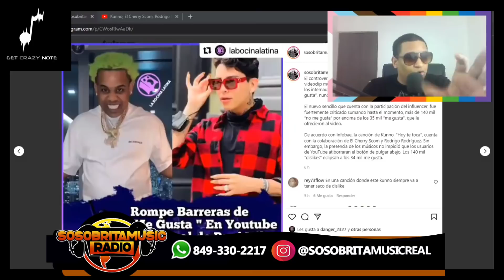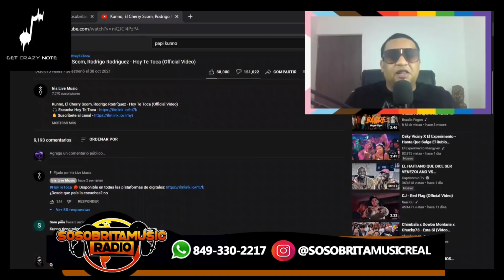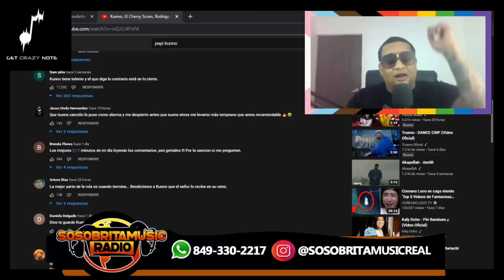PAPI KUNNO EMPAÑA FEO LA CARRERA DE EL CHERRY SCOM * ESTABLECIO RECORD DE MAS * NO ME GUSTA *